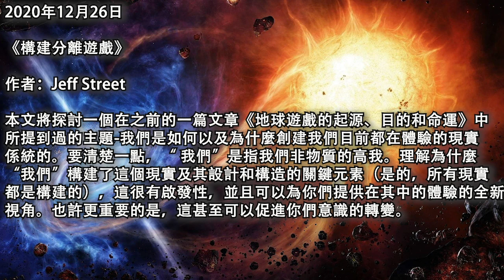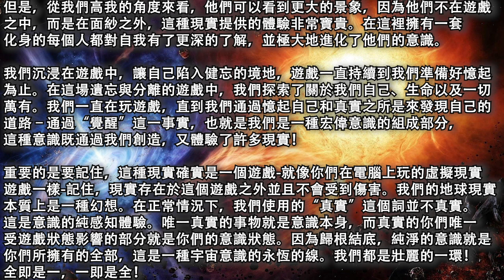《構建分離遊戲》我們一直在玩遊戲，直到我們通過憶起自己和真實之所是來發現自己的道路，通過“覺醒”這一事實，也就是我們是一種宏偉意識的組成部分，這種意識既通過我們創造，又體驗了許多現實！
2020年12月26日

《構建分離遊戲》

作者：Jeff Street

本文將探討一個在之前的一篇文章《地球遊戲的起源、目的和命運》中所提到過的主題-我們是如何以及為什麼創建我們目前都在體驗的現實係統的。要清楚一點，“ 我們”是指我們非物質的高我。理解為什麼“我們”構建了這個現實及其設計和構造的關鍵元素（是的，所有現實都是構建的），這很有啟發性，並且可以為你們提在其中的體驗的全新視角。也許更重要的是，這甚至可以促進你們意識的轉變。

分離遊戲的構想

在“我們”創造並在其中“遊玩”的大多數現實中，我們在不同程度上都知道我們是作為“一”造物主的組成的不可或缺的造物主，“一”造物主也可以成為源頭意識、最初造物主、上帝或其他你們喜歡稱呼的名字。

但是在如此眾多的現實中，沒有任何一個我們會完全忘記了我們之所是，而這種可能性極大地吸引了我們。那會是怎麼樣的呢，它將教給我們什麼呢？至少可以說，這似乎非常有趣。

因此，在我們永恆的了解自己和存在本質的探索中，我們著手創造了一種新型的現實，在這種現實中我們會完全失去與神聖源頭的連接，並忘記了我們是“一”的宇宙意識的造物主和所有組成部分。這是一個我們認為我們與造物主彼此分離的現實。這是一個我們會在多重宇宙中的任何地方體驗到最大程度的個性化和分離的現實，一個可以恰當地稱為“分離遊戲”的現實。

我們整個宇宙都是分離遊戲的體現。這就像一個巨大的多階段場景，其中分離遊戲正在許多世界和各個層面上進行。分離遊戲得到完全開展的世界之一就是我們自己的行星地球。

當我們構想這個現實時，如何創造它還不是很明確，而且我們中的許多人（我們更高的非物理自我）都認為這是不可能的。但是最終，通過大量的實驗，我們發現了許多成功的要素。

設計分離遊戲的關鍵要素

讓這個現實係統得以實現的一些關鍵要素就是“遺忘的面紗”、我們的思想及其在現實中的顯化之間的延遲、“對手”的角色以及“情感建構者”。讓我們逐個進行深入探討吧。

遺忘與未知的面紗

讓這個現實係統能夠充當我們所期望的分離遊戲的第一機制就是遺忘的面紗。當我們化身時，我們會完全忘記我們是永恆的非物質造物主（我們的靈魂以及更高的存在），而我們卻是一種宇宙意識的組成部分。當我們化身時，我們完全忘記了在這次化身前的選擇和計劃以及這樣做的原因。對於分離遊戲來說，這種遺忘顯然是必不可少的。沒有它，我們簡直就不會相信我們是在一個冷酷的、殘酷的世界中生存。絕對需要這個面紗，我們才能產生分離的體驗。

面紗不僅讓我們在進入化身時忘記了自己，而且還“過濾”了可能提供給我們的信息，因此我們無法重新發現我們的本性。最好把面紗的這一功能稱為“未知面紗”，它本質上的作用是確保我們無法證明所有事物都是“一”。任何接近證明我們與一切萬有是合一的無可辯駁的事情，都總會包含足以令人懷疑的疑問，讓我們無法確定，並且不得不使用我們的頭腦來判斷。

但是由於關於萬物的最基本的真理就是固有的“合一性”，並且由於面紗對我們隱藏了這一點，因此隨之而來的是，它必須隱藏萬物的最深層本質，因為了解任何事物的最深層本質將不可避免地導致認識到一切的“合一性”。所以我們可以了解事物的表面，但是面紗阻止了我們去了解真正的原因。儘管人們普遍認為科學已經接近了解一切了，但事實上與真理相去甚遠。如果仔細研究一下現代科學，你們會發現我們只了解表面層次，但對核心層次卻一無所知。這是由未知面紗引起的。

尚未證明上帝和靈魂的存在這一事實充分證明了“未知面紗”的功效。儘管歷代以來一些傑出的靈性哲學家齊心協力，但沒有人能夠毫無疑問地證明上帝的存在。這真是太不可思議了，它包含了一切，創造了一切，而且我們都是不可或缺的一部分，甚至無法被證明存在！我們每個人都是靈魂，但是宣稱沒有靈魂卻是非常合理的！

這個面紗的迷人之處就在於它是一種活躍的意識構建。這是一根源頭意識的線，它與我們的意識進行積極的交互，以過濾對我們可用的信息。令人興奮的是，作為我們在這個遊戲中喚醒所有人的計劃的一部分，面紗被有意地，緩慢地變薄或削弱了！

思維與顯化之間的時間延遲

讓分離遊戲起作用的另一個重要機制（也許與“面紗”是同等重要的）是時間的構建以及它所能實現的思想與顯化之間的延遲。時間構建所促進的線性體驗有助於創造一個把選擇、因果起來的很棒的環境，為我們的靈魂帶來難以置信的成長之旅。它還提供了讓我們對自己隱藏創造力的體系。

信不信由你，我們每個人都在用我們的思想、信念、感受等等去創造我們的現實。我們的現實很像一個超高級的虛擬現實電腦遊戲，我們自己的想法創造了我們在遊戲中體驗到的各個方面。即使不是很明顯，你們的想法和感受也會把與這些想法的本質相似的事件、環境、人和事物吸引到你們的體驗中。你們是一個造物主，你們正在創造自己的現實！當然，這個事實一點都不明顯，這是設計使然。在這種現實中，我們想完全忘記自己之所是，因此我們設計它來故意把自己的創造力隱藏起來。

為了掩蓋我們的思想正在創造我們的現實這一事實，我們需要某種機制來模糊支持思想及其產生的顯化形式之間的關係。時間的構建能為我們的思想與思想顯化之間的延遲提供基礎，這些思想與顯化之間是你們提出的內容與獲得的結果之間的延遲。如何產生這種時間延遲的細節尚不清楚，但這肯定是“設計使然”，並且它的確掩蓋了我們的思想與現實中出現的事物之間的聯繫。

思想與顯化之間的時間延遲隱藏了你們的創造力的一種方式是，它讓你們可以分散生活中發生的所有其他事情的注意力，而看不到這種聯繫。當結果出現在你們的生活中時，很容易就看不到這種關聯，也不會意識到你們早先的想法創造了這種關聯。

思想與顯化之間的時間延遲隱藏了你們的創造力的另一種方式是，在延遲期間，你們會有許多其他想法並做出了許多其他選擇，這些選擇會吸引許多其他結果。因此，在任何給定的時刻，你們都會從各種不同的支持思想中得到各種顯化/結果的混合體，讓你們很難看到這種聯繫。因此，你們創造出了現實這件事實際上並不明顯。

同樣，不知道我們正在創造所有的體驗會讓我們恐懼我們的體驗並發展出受害者的心態（認為我們會被環境所左右），這兩者都支撐著分離遊戲。當你們完全意識到自己在創造個人現實中的一切時，恐懼和受害者的心理就會消散。

如果我們的思想顯化就像它們在許多其他現實世界和存在層面上一樣迅速出現，那麼我們可以創造一切這個事實就變得非常明顯了，這樣我們很快就能意識到我們就是造物主，並且我們不會想在這個遊戲中玩很長時間。我們想體驗忘記自己是誰，忘記我們真正之所是的感覺，而思想和顯化之間的時間延遲是一個很強大的工具，可以促進這一過程。

“對手”的角色

使這個現實係統正常工作的另一個關鍵手段是“對手”的角色。我們的現實係統的早期版本包括“面紗”以及思想和顯化之間的時間延遲，但是，沉浸其中玩耍的靈性存在發現自己並沒有在開始後多長時間就覺醒了，這樣遊戲基本上結束了。當一種特殊的靈魂，他們的名字要保持匿名，他們想到了有助於增強分離博弈的出色構想時，對手的角色被發明了，這個角色解決了這個問題。

這個想法是讓一些靈魂以扮演敵對角色為特定目的化身到遊戲之中。這些敵對角色將充當對手，並在執行任務時故意使用仇恨、破壞性、侵略性、操縱性和惡意。引入一些敵對玩家確實可以解決這個問題，因為很快所有玩家都陷入了遊戲的全新層次中。他們發現自己對這些新玩家感到震驚和憤怒，並感到對正義和報應的渴望。這鼓勵了他們彼此恐懼和不信任，導致他們彼此傷害並造成痛苦和折磨。這種手段讓所有玩家逐漸變得越來越敵對！

在遊戲中註入一些對手就可以起到催化作用，在其他玩家中產生更多的對手，每個人都變得越來越具有敵對性，遊戲逐漸陷入更深層次的分離和戲劇化之中。隨著劇情的加劇，許多玩家之間的互動變得非常受傷，以至於他們跌入了更深的隔離和意識狀態，這種狀態被恰當地稱為“受害者意識”。

在這種狀態下，玩家認為自己受環境的左右，而不是現實的造物主。如果他們確實相信“造物主”，他們可能會認為它在自己之外並與他們是分離的，甚至可能會認為它是反複無常且批判的。他們可能開始把世界視為善與惡之間的鬥爭。一旦採用了這些信念，並達到了這種意識狀態，它便會展現出更為複雜的現實，也就是一種全新的動力，這個遊戲會變得更加有趣，而且看起來更加嚴肅了。每個人都變得越來越不信任、批判和反應遲鈍，並且受害者/作案者/營救者的動態作為遊戲中戲劇性的典型模式出現。

我們整個宇宙是分離遊戲的顯化，由於對手的恐懼和仇恨，許多世界中的許多文明都逐漸陷入深層的分離或受害者意識。我們自己的行星地球是每個角落都能夠達到最深層次的分離意識的世界之一。

每當我們選擇恐懼、仇恨、憤怒，並對愛、善良、喜樂和團結分離時，我們就會被對手深深地吸引到了分離。當對手攻擊我們時，這個對手就開始在我們內在誕生。當我們看到周圍有邪惡時，邪惡就開始在我們的內在產生，我們成為了自己的分裂和分離的推動者，從而加深並維持了這個分離的遊戲，並陷入了越來越深的衝突、競爭和分裂中。

我們都在某種程度上做到了這一點-沒有人可以倖免於難。化身到地球的每個靈魂都被這部戲劇所吸引，並且無意間成為一生或另一生散佈更多恐懼、痛苦和苦難的幫兇。這就是分離中最深層次的遊戲得以維持的方式。這就是“一”（源頭意識）的各個部分把自己置於分離現實中時所做的事情。當意識失去了與源頭和最高智慧的連接並遇到了對手時，這就是意識所要做的。

我們已經回答了我們構想創造這種分離現實時所提出的問題- “那會是怎麼樣的呢？” 和“它能教給我們什麼呢？”   在這個現實係統中玩為我們提供的遊戲是非常有趣的、令人興奮的、富有挑戰性的，有時甚至有點令人不安和痛苦，但它卻教會了我們很多東西-從我們有限的視角沉浸在其中的事實很難理解它。從我們在遊戲中以及在面紗後面的角度來看，很難不感到震驚，並且會問，我們為什麼要這麼對自己呢？但是從我們構想並創造出這種現實/遊戲的高我的角度來看，我們會笑著說：“任務完成了！”  同樣，從遊戲中有限的角度來看，自然會令我們對完成現實所代表的驚人壯舉感到不滿。

但是，在你們驚恐地停止閱讀本文之前，請記住，這個現實是一種構建（所有現實都是如此），並且你們在其中的體驗純屬感知性體驗，這是一種意識幻覺，是一種令人毛骨悚然的良好體驗，因為我們所有人都相信這是絕對真實的。我們中的大多數人都不會完全理解這個事實，除非我們在身體到了使用期限後退出遊戲，但隨後我們會意識到我們在遊戲中體驗的虛幻和短暫的本質，而真正的本質是永恆的純粹意識。並且不會受到傷害。

所有這一切的目的是要創造一個現實，讓我們可以在分離和二元性中完全迷失自己，看看那會是什麼感覺，並教會我們些什麼。而且，把敵對角色插入遊戲中不是能很好地幫助我們實現這個目標嗎？通過深入到最深處的分離，我們不是完成了我們打算創造的東西了嗎，我們不是體驗了我們打算體驗的東西了嗎，不是學到了很多東西嗎？

情感構建者

我們生活在一個錯綜複雜的現實之中。具有諷刺意味的是，當我們沉浸其中時，我們認為真實的東西都是不真實的東西，而我們認為不真實的東西則是真實的。當然，這全是設計使然，這是一個了不起的成就，並且是實現自我發現和自我成長的強大工具。為了讓對現實的幻想成為現實，已經採用了許多機制和手段，而它們中的每一個對於實現這一奇蹟都是必不可少的。我們已經討論了一些內容，但是這裡還有另外一個對讓我們的現實按預期運行至關重要的內容-情感構建者。

在所有錯覺中，最有力的幻想之一就是我們體驗的情感是我們外部環境的結果。我們的現實似乎向我們表明，在我們能感覺到某種方式之前，我們必須獲得某件事或達到某個目標。例如，要體驗吃一塊巧克力蛋糕的感覺和情感，我們假設我們必須購買或烘焙這個蛋糕並實際去食用它。

文章太長，剩餘部分於置頂評論中補充！

原文鏈接：/constructing-the-separation-game.htm